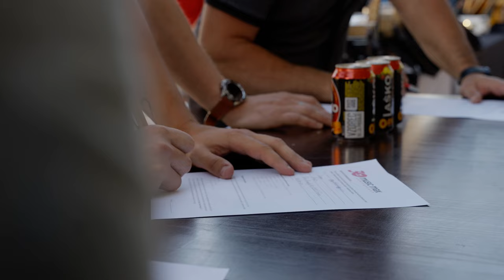Celebrating 30 Years of Music Max!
Join us as we celebrate three decades of passion for music! 🎸 Music Max has been your trusted partner in the world of musical instruments, sound equipment, and everything a musician could dream of. For 30 years, we've been helping artists, professionals, and hobbyists find their sound and elevate their musical journey.

In this special anniversary video, we look back at our incredible journey, from a small music shop to one of the most beloved stores for musicians in the region. Discover our history, meet the people behind the brand, and take a glimpse into the future of Music Max!

Thank you to everyone who has been part of our story. Here's to many more years of music, creativity, and inspiration! 🎶🎤